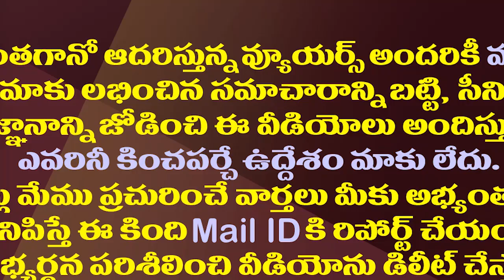చంద్రబాబు వెన్నుపోట్లు లుచ్చా పనులు మీద చర్చ పెడదాం| Kodali Nani Fire On Chandrababu In Assembly